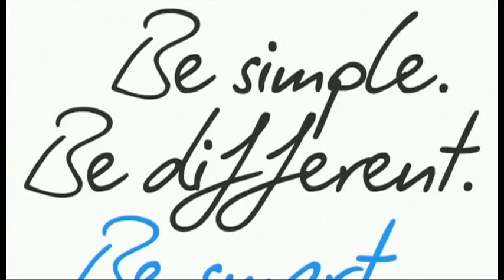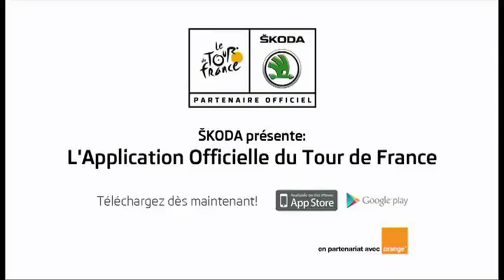FR - Analyse du parcours par Jean-François Pescheux - Etape 18